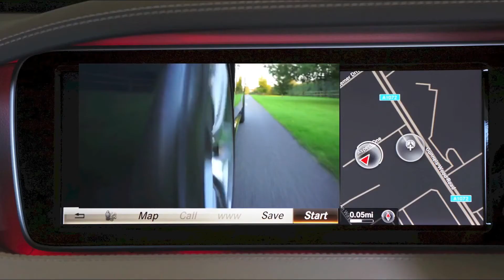Restaurant Food | How To cook Delicious Food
Entertainment Videos. how to cook restaurant food. Watch and practice together. Funny videos.